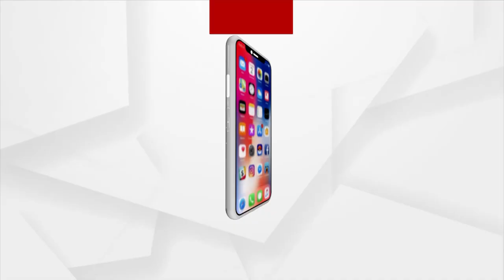Covid patient goes missing from Cuttack SCB | କଟକ ଏସ ସିବି ମେଡିକାଲ ରୁ କୋଭିଡ ରୋଗୀ ନିଖୋଜ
କଟକ ଏସ ସିବି ରୁ କୋଭିଡ ରୋଗୀ ନିଖୋଜ। ନିରଂଜନ ନିଖୋଜ ପାଇଁ ଏସ ସିବି ମେଡ଼ିକାଲ କର୍ତ୍ତୃପକ୍ଷ ଦାୟୀ ବୋଲି କହିଛନ୍ତି ନିରଂଜନ ଙ୍କ ପୁଅ ।